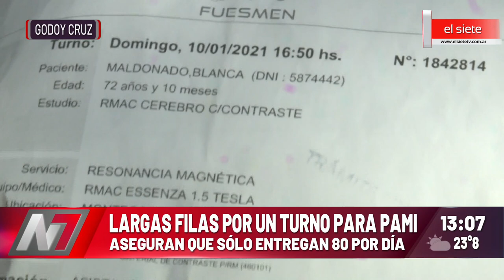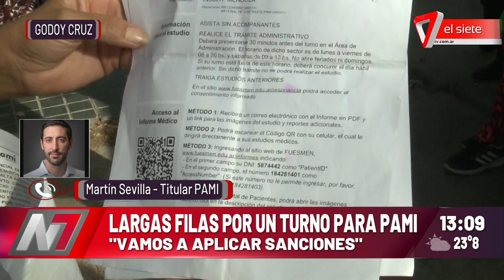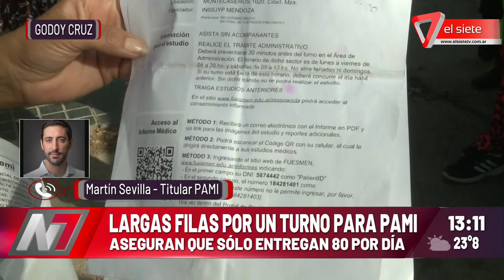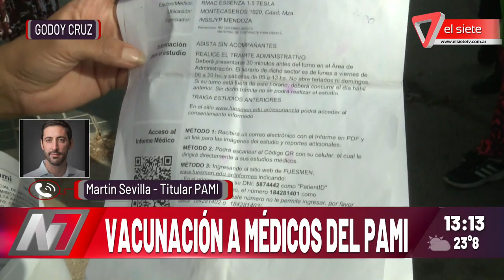Largas filas por un turno para PAMI